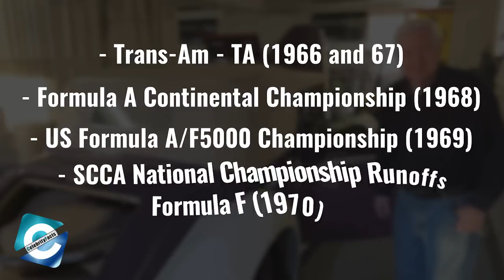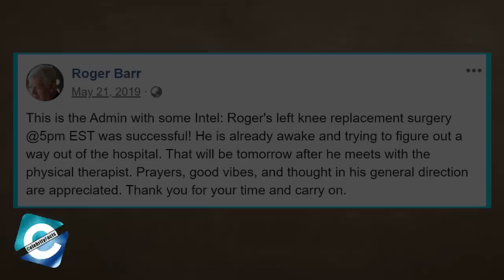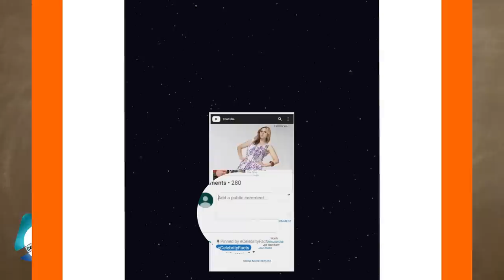What Happened to Chasing Classic Cars Roger Barr? Health Update & Net Worth 2020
What is Roger Barr Net Worth in 2020?
Roger Barr is an American car racer racer and mechanic best known for appearing in Velocity’s documentary series Chasing Classic Cars with Wayne Carini. Being a veteran racer himself, the 84 years old mechanic specializes in motorsports cars from the '60s and '70s, among others. Roger disappeared from the show during the 13th season in 2017, leaving his fans worried. Though Roger has been actively involved in car shops since his fans are still curious about what he has been up to nowadays. Today we bring you a video with health updates and his net worth in 2020.

Chapters
00:00 Roger Barr Chasing Classic Cars
00:10 Roger Barr Age
01:00 Roger Barr United States Air Force
01:33 Roger Barr Racing Career
02:08 Roger Barr's Friendship with Wayne Carini
03:19 Chasing Classic Cars New Season
03:25 Roger Barr Health Updates
03:54 Roger Barr Facebook
04:00 Roger Barr Doing Now
04:08 Roger Barr Net Worth

Audio Credit:
01
Track: Bed and Breakfast
Artist: The 126ers

02
Track: Plenty Step
Artist: Freedom Trail Studio